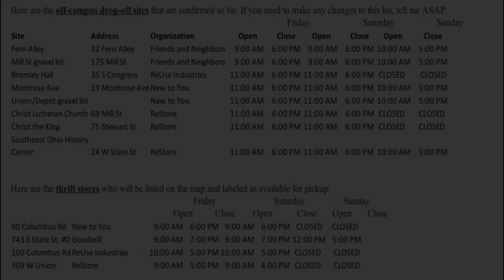Ohio University Move-Out Tips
Zach Shrivers brings you some Ohio University Move Out Tips with some help from Andrea Reany from Rural Action.